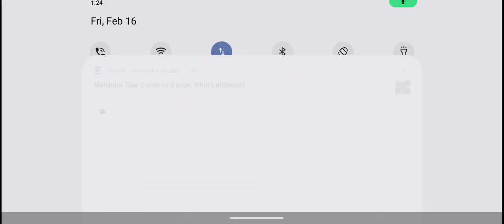free fire clock tower king 👑